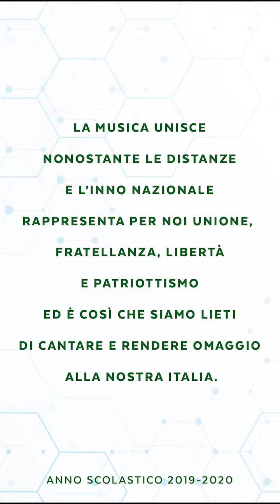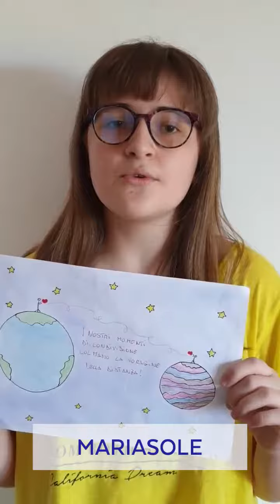Fratelli d'Italia Uda Distanti, ma Uniti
FRATELLI D'ITALIA - Dad  secondaria Praia a Mare
UDA Distanti, ma uniti as 2019-20
Docente referente Rosanna Mariano